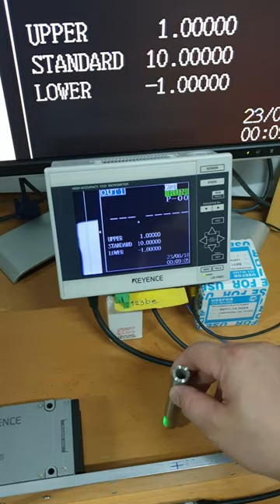Testing Keyence LS-series High-speed, High-accuracy Digital Micrometer LS-7601 S/N: 5B210136+LS7030M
LS-7601  S/N:5B210136
LS7030M  S/N:1341064